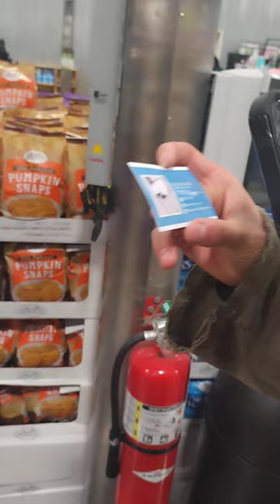the homie John Creek talking to a woman